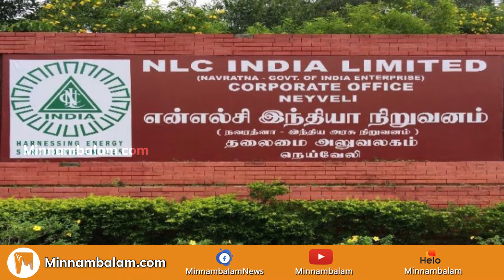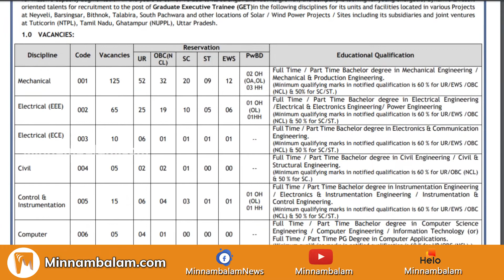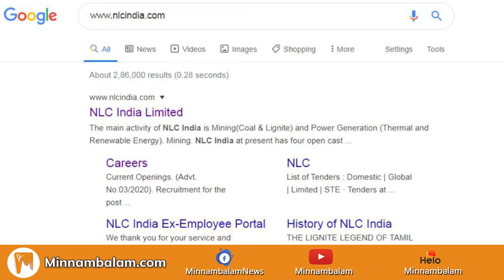Job Recruitment: Vacancies In NLC | Minnambalam.com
வேலைவாய்ப்பு : என்.எல்.சி.யில் பணி!